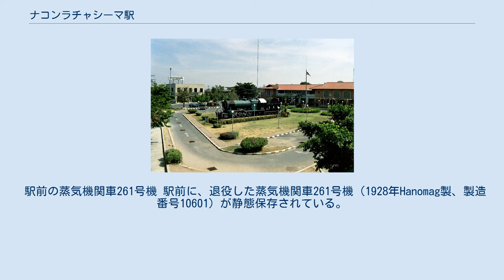ナコンラチャシーマ駅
ナコンラチャシーマ駅（ナコンラチャシーマえき、タイ語：สถานีรถไฟนครราชสีมา）は、タイ王国イーサーン地方ナコーンラーチャシーマー県ムアンナコーンラーチャシーマー郡にある、タイ国有鉄道東北本線の駅である。
 駅は人口45万人が暮らすムアンナコーンラーチャシーマー郡にあり、県庁所在地である。
駅の正面側（北側）が、市街地である。
バンコクから263.65km地点に位置し、特急列車利用で4時間15分程度である。
 通常は1日38本（19往復）の列車が発着し、正月やソンクランの日には臨時列車がある。
2008年には約80万人が利用した。
当駅を中心とするローカル列車の運行もあり、機関区も設置されている。
 当駅の隣のタノンチラ駅及び2駅下り方（ノーンカーイ方面）のバーンコー駅にはコンテナ貨物の取扱施設が設けられており、コラート地区に発着する貨物を取り扱っている。
 約110年前の1900年12月21日に、東北本線の最初の計画区間であるクルンテープ駅 - ナコンラチャシーマ駅間が全通し、以後当駅の歴史がスタートした。
当初はコラート駅と呼ばれていたが、1934年に現在の駅名に改称された。
開業後当駅よりウボンラーチャターニーまで延伸させる事になり、最初の工事区間であるターチャンまでの区間が1922年5月1日に開業した。
この時点で当駅は終着駅から中間駅となった。
第二次世界大戦時に爆撃を受け、破壊されたが、1955年6月24日に再建された。
 駅前の蒸気機関車261号機 駅前に、退役した蒸気機関車261号機（1928年Hanomag製、製造番号10601）が静態保存されている。